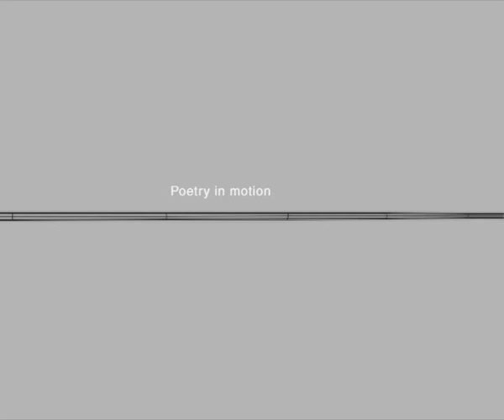StarHub SuperSports IAAF EURO JUMPERS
StarHub - SuperSports
IAAF EURO JUMPERS